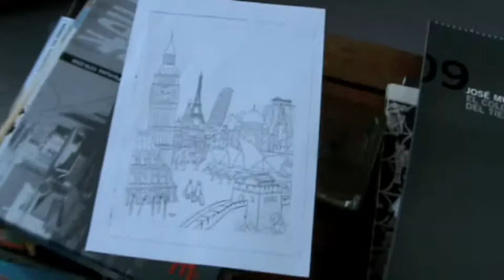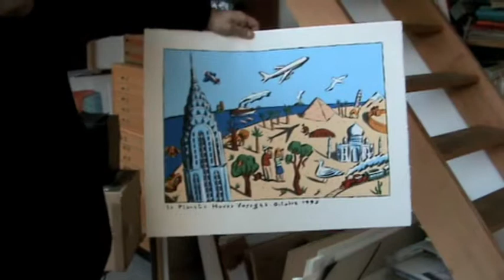Loustal cover New Yorker april 2009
Loustal tells how the cover of The New Yorker April 2009 has designed.